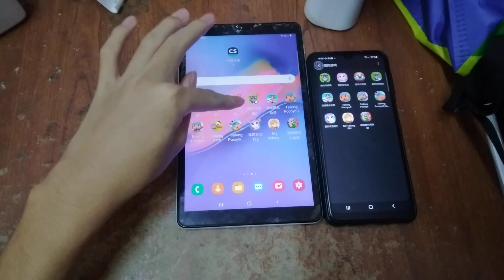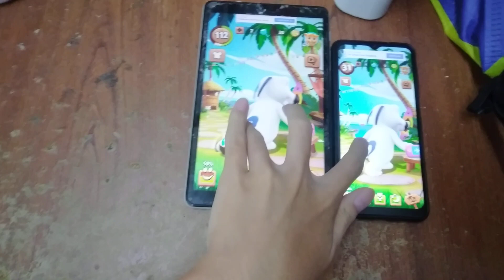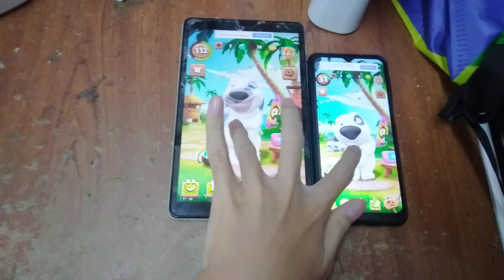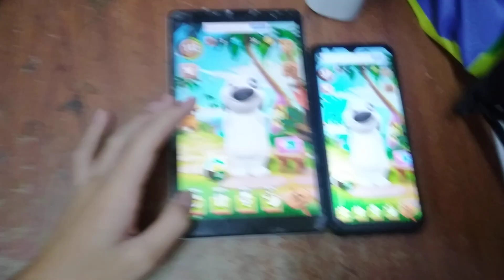My Talking Hank Echo 9634